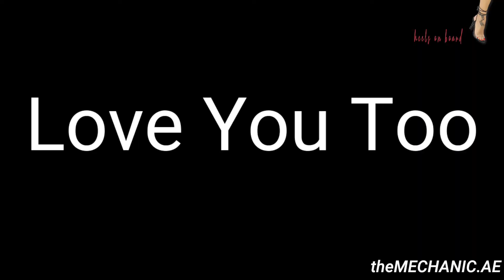The Mechanic Chip Tuning Cars Love Women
Cars Love Women
Offering Solutions Globally
themechanic.ae